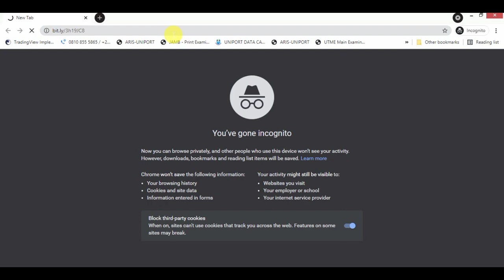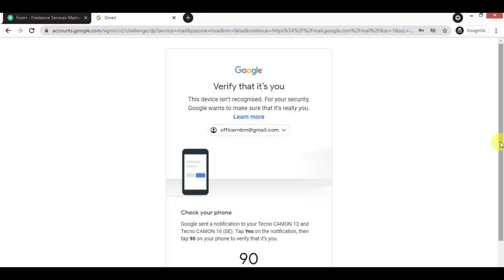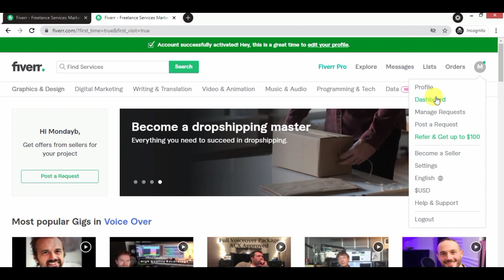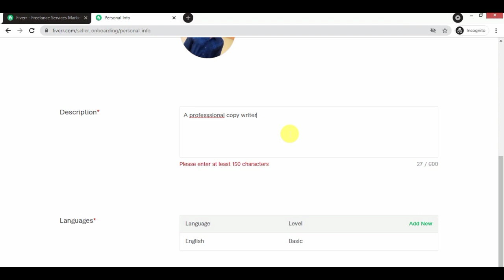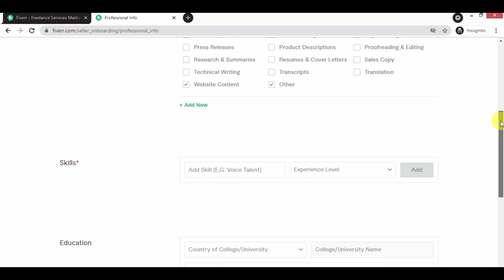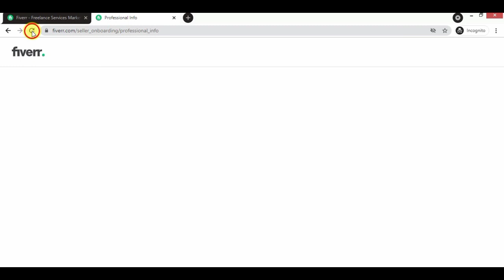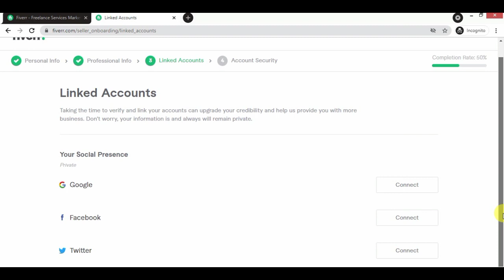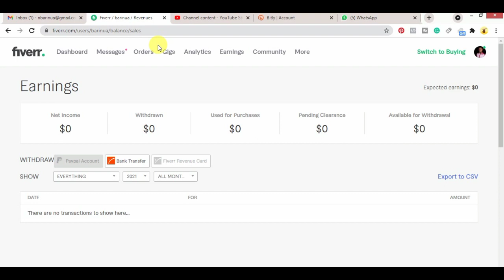Fiverr: how to signup for a fiverr account